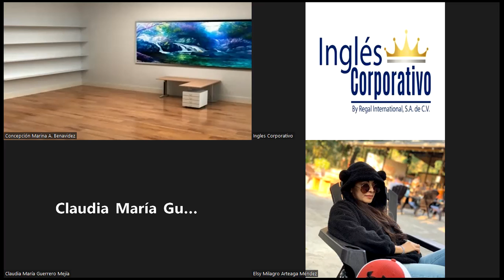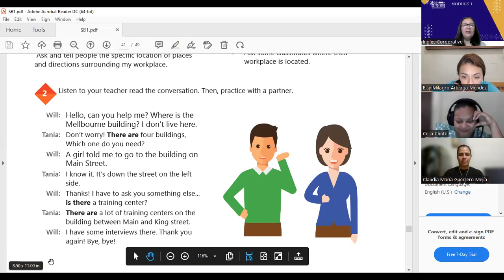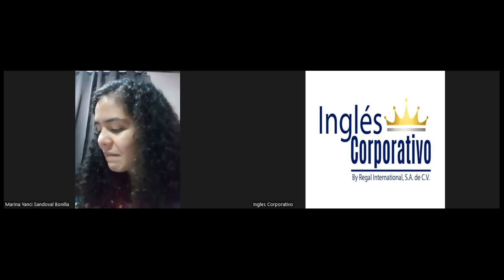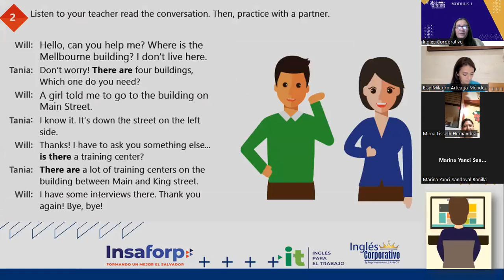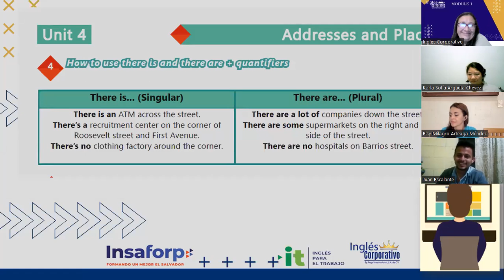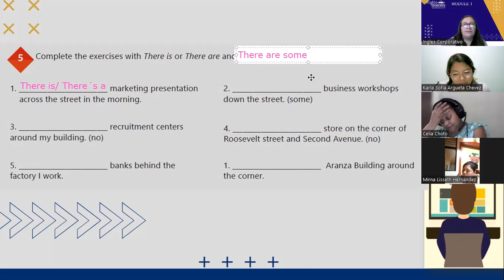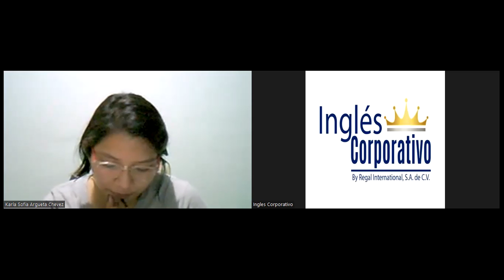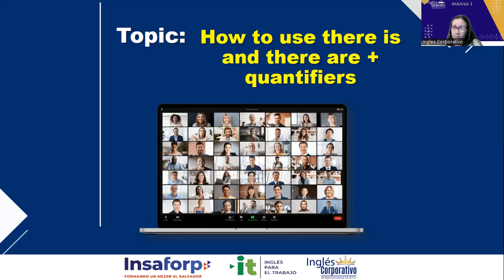Ingles Corporativo-25-05-2022-How to use there is and there are + quantifiers